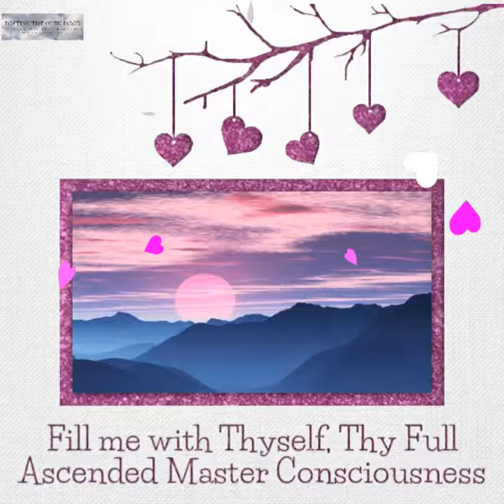Monday's Love Invocation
Destiny The Open Door Article love via ripl.com